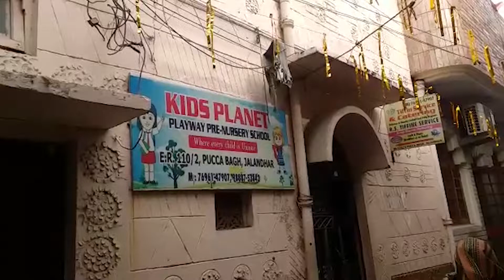10-yr-old Jalandhar girl found dead in house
Mystery shrouds the death of a 10-year-old girl, who was reportedly found dead at her house in the Pucca Bagh colony here. The incident occurred on Wednesday night when the girl went to a washroom. The deceased was a student of Class IV.
As per the girl’s mother, around 9.45 pm on Wednesday night, her daughter told her that she was going to the washroom. Speaking to The Tribune, ASI Gurjit Singh said, “When after 10-15 minutes, the girl didn’t come out, her mother started calling her out. When there was no response, her mother pushed the door and found the girl lying unconscious on the floor.”
The woman told the police that a stole was wrapped around her daughter's neck.